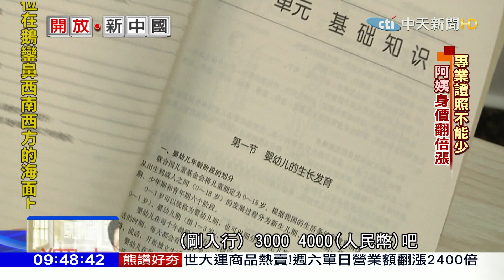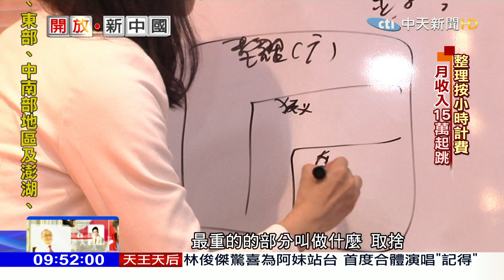2017.08.27開放新中國／1.6兆人民幣商機 陸家政婦出頭天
去年大陸家政行業的市場規模高達1.6兆人民幣，預估未來4年將保持20%以上的成長，這也使得這個行業分工越來越細，一切必須要向專業看齊，像育嬰師不只要有證書，光是懂得帶小孩還不夠，你還得要學會兒童按摩跟推拿；另外收納整理師也成為一門新型行業，不只要整齊，還要有療癒效果，這些專業的家政婦，也就是大陸所謂的阿姨，每個月可以為自己創造折合台幣十多萬的收入。